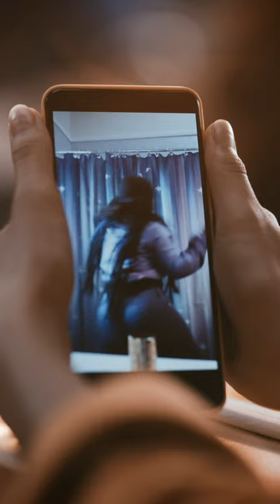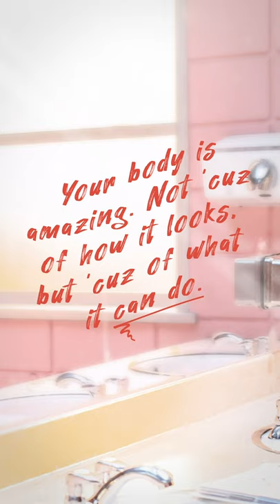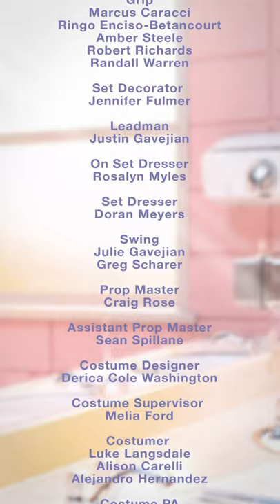Girls Room | Episode 4: Bending Over for a Good Reason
Carlotta loves celebrating how her body looks, but she’s getting the wrong kind of attention. Minnie helps her explore other ways to love her body, focusing on what it can do, create and feel, too.